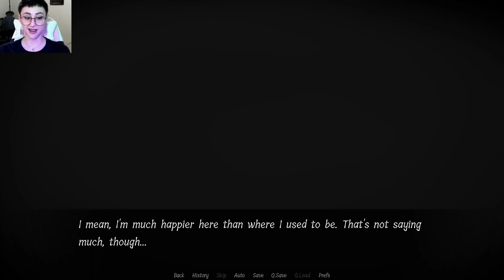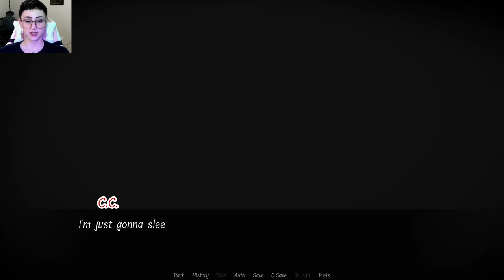My Dear Hatchet Man Rewritten--DAY 1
and we are back out in these dang woods---bigger, badder, hatchet-ier...